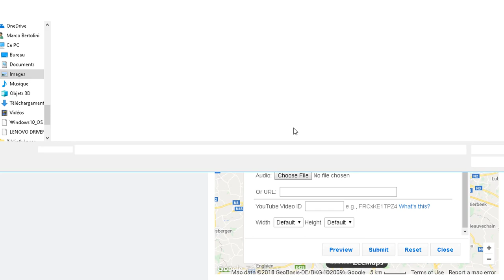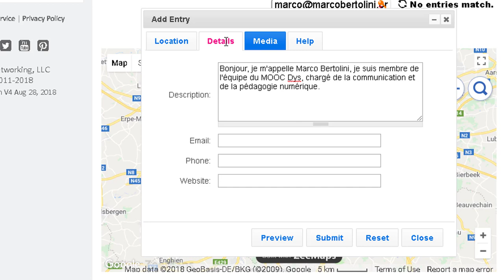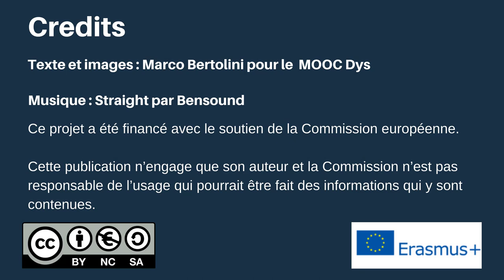Comment compléter la carte Zeemap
Comment compléter la carte de géographie comme demandé dans l'exercice du MOOC DYs ?

Regardez la vidéo et suivez nos explications pas à pas pour ajouter un marqueur, votre nom, une photo de votre endroit préféré.